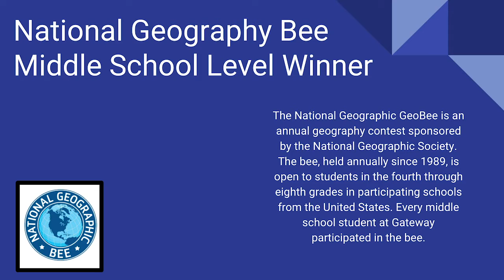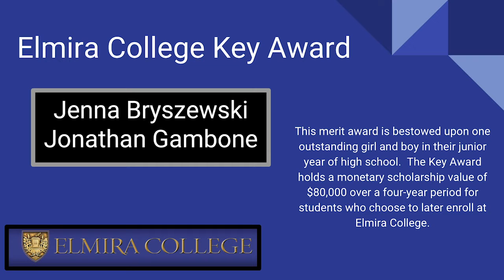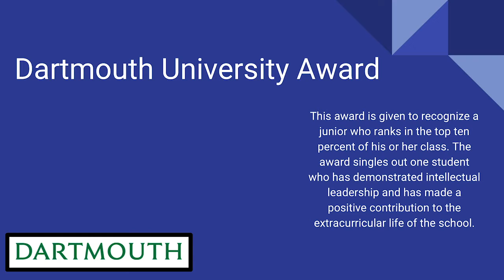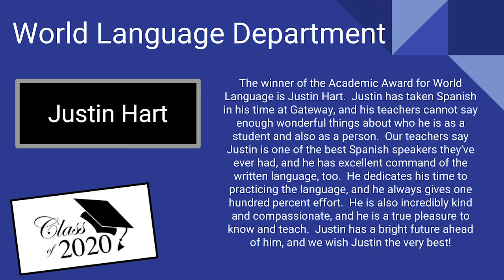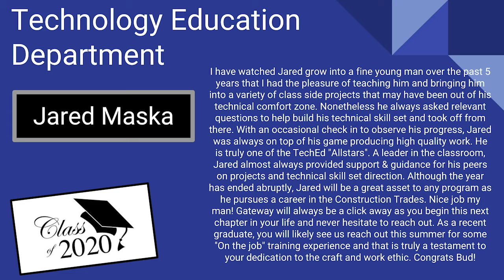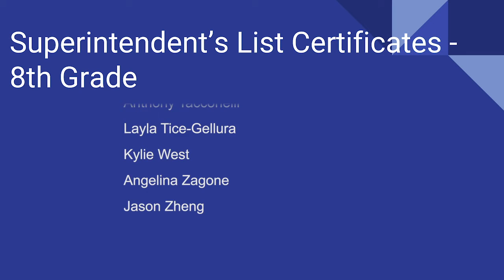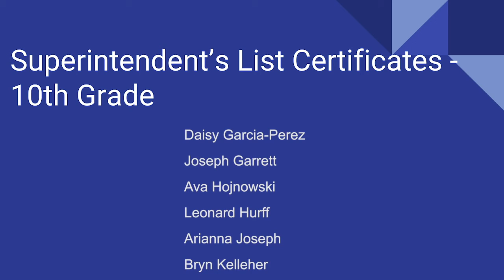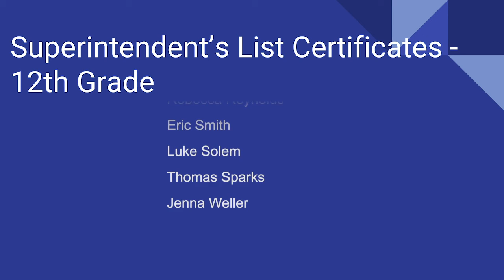Academic Awards 2020